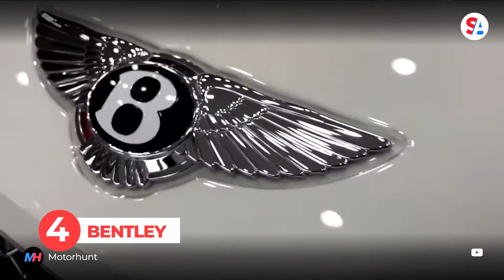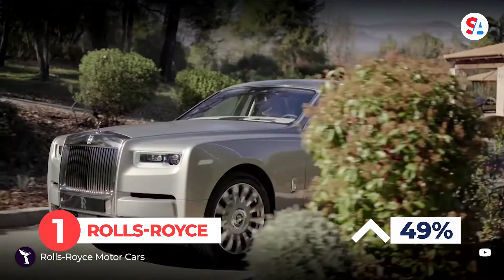Tesla, BMW, luxury autos post record sales despite chip shortage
Did buying a car feel like competing in The Hunger Games during the pandemic? Because of a global chip shortage, manufacturers couldn’t make enough cars to meet demand and sales for most new cars plummeted in 2021.

But in a surprising twist, luxury cars bucked that trend. Expensive goods got a boost from buyers who had money to burn during the pandemic, especially with travel limited. Five luxury car brands posting the biggest sales growth included:

#5: Porsche

Porsche sold over 300,000 cars in 2021, up 11% worldwide compared with the year before. Compare that performance to Porsche’s parent company, Volkswagen, which could barely keep its factories operating over the chip shortage. VW’s sales fell over 8% the same year.

#4: Bentley

Sales at Bentley, another luxury brand owned by VW, surged 31% on the year. The sales chief told the Wall Street Journal Bentley got all the chips it needed because VW’s model is to prioritize more profitable cars. Now it’s starting to make sense why the two luxury brands did better than the bread and butter models.

#3: BMW

German-made BMW secured its spot for the third year in a row as the top-selling luxury brand in the world. Sales last year grew 21% in the U.S. alone. The company credits a young and attractive product line-up for drawing in more customers than ever before.

#2: Tesla

This is the only American-made brand on the list. Tesla shockingly sidestepped some of the chip shortage impacts in 2021. It’s surprising because electric cars require more chips than engine-powered vehicles. Vehicle deliveries surged 87% in 2021, Tesla’s fastest pace in years.

#1: Rolls-Royce

Pop-culture king Rolls-Royce reigned supreme in 2021. The pricey ride had its best sales year in its century-plus history, up 49% from the year before. The super-luxury cars start at around $300,000, and the company said its buyers are younger than ever.